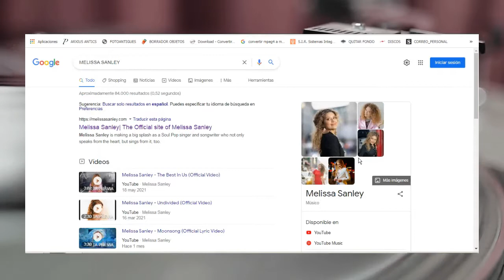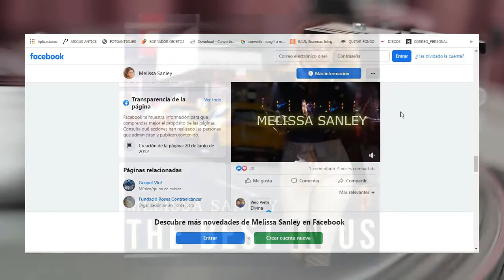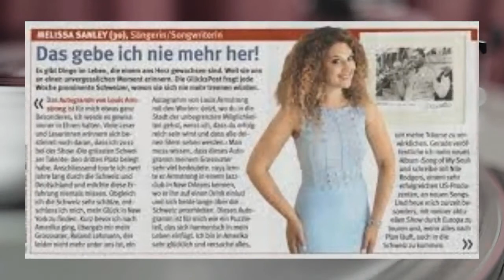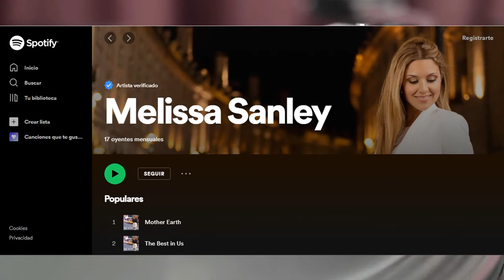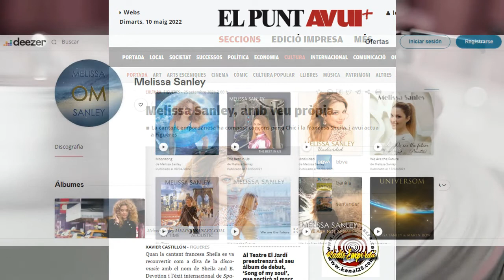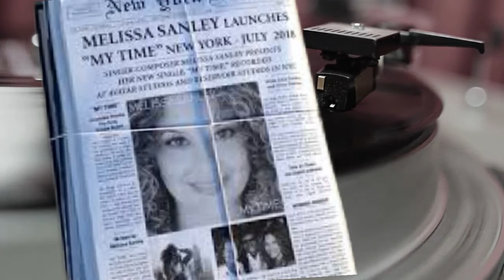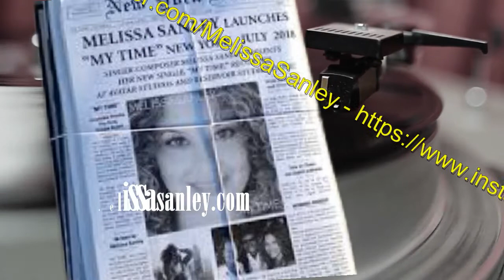Melissa Sanley - Entrevista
10 de maig del 2022
Escolteu bé l´entrevista, ja que es confirma que el pare de l´artista també ens escolta a nosaltres! També vam demanar a Melissa que no calia promocionar-nos amb fotos públiques, nosaltres preferim les sensacions. Ho va entendre a la perfecció. Altres maneres de ser i fer.

Emissora municipal de Vila-sacra que emet a la zona de l'Alt Empordà pel 107fm i per internet a través de